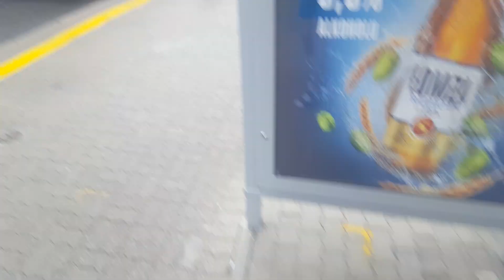Przejazd: Solaris Urbino 12 III #9359 PKS Grodzisk Mazowiecki Linia 397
Przystanki:
Metro Stare Bielany
AWF (Akademia Wychowania Fizycznego)
Metro Stare Bielany
Bielany-Ratusz
Perzyńskiego
Magiera
Kochanowskiego
Ogrody Działkowe Piaski Ż
Fort Bema Ż
Hala Sportowa Bemowo
Osiedle Leśne Ż
Księcia Bolesława Ż
Koło